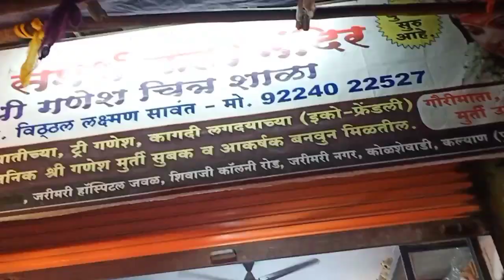Ganpati Bappa Morya🙏🙏 | Ganpati Vlog 2023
Ganpati Bappa Morya🙏🙏 | Ganpati Vlog 2024
lalbagcha raja